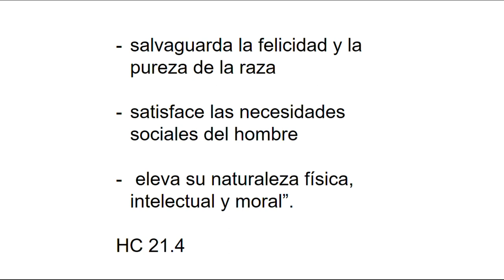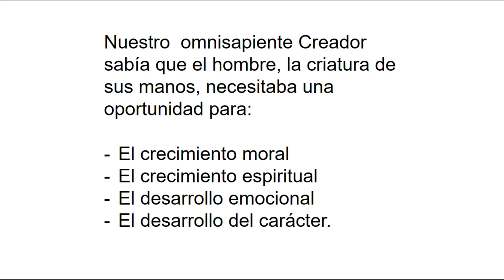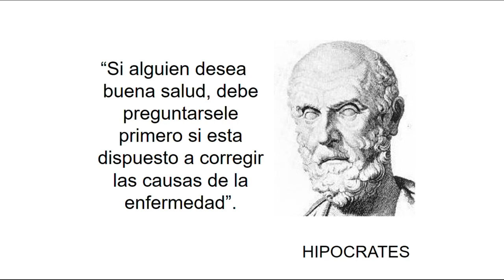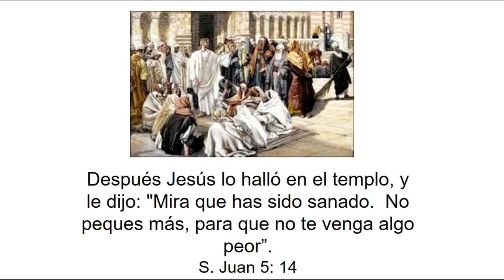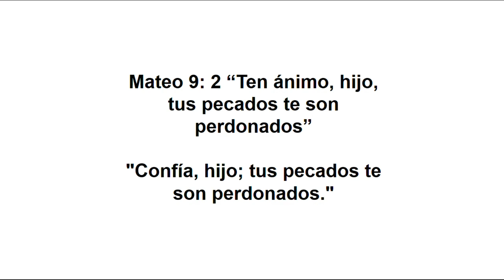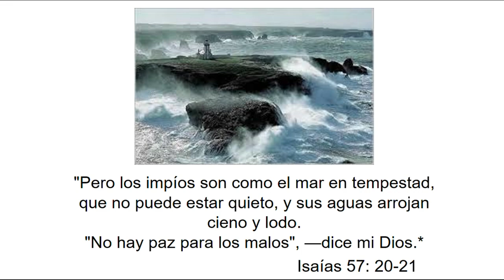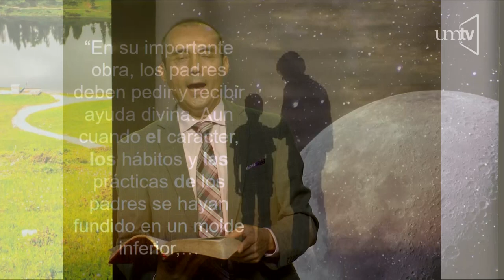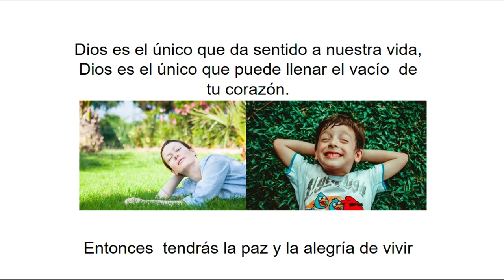El reposo divino para restaurar mi vida - Dr. Andrés Ramírez